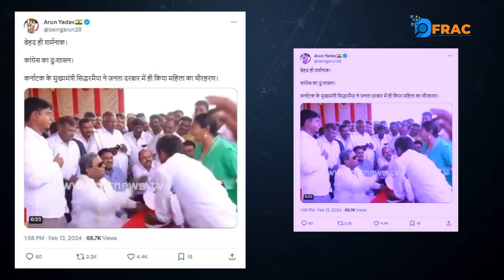क्या कर्नाटक के CM सिद्धारमैया ने जनता दरबार में महिला के साथ दुर्व्यवहार किया?Fact check || DFRAC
क्या कर्नाटक के CM सिद्धारमैया ने जनता दरबार में महिला के साथ दुर्व्यवहार किया?

Team Dfrac

Video Edit By :- Faizan Aalam
Report By:-